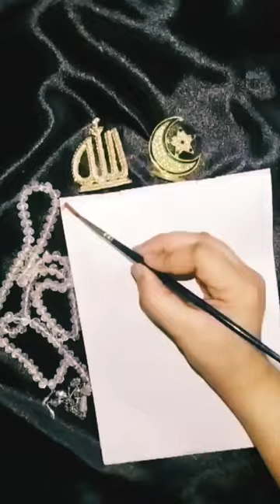ramadan allah shorts youtubeshorts wingsofart